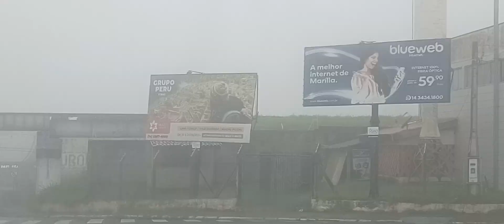Domingo chuvoso em Marilia